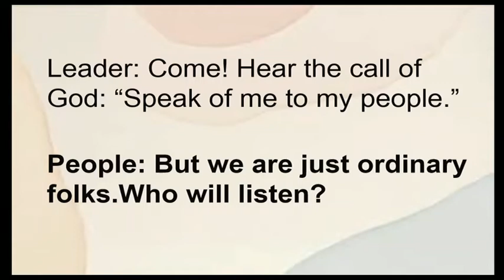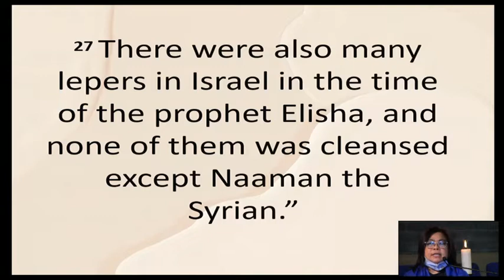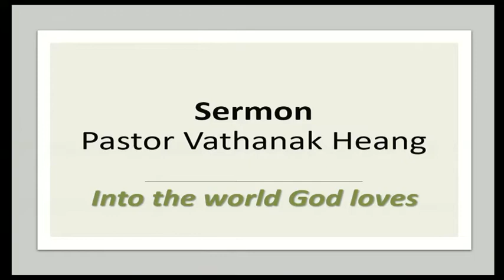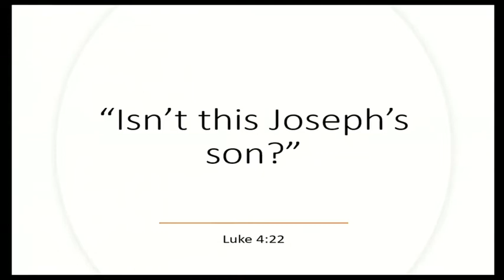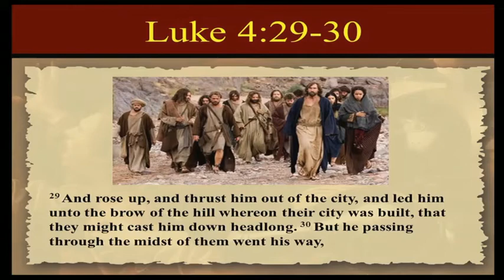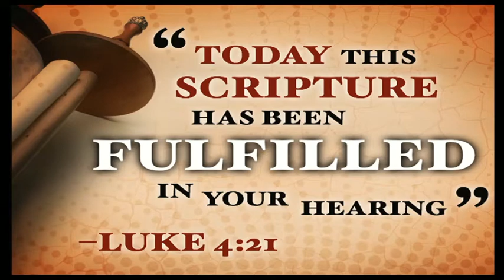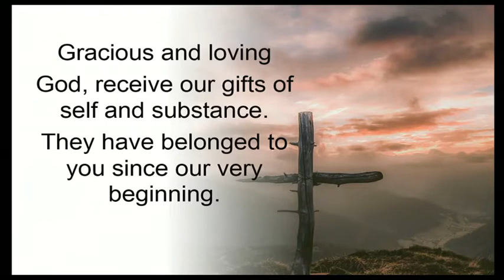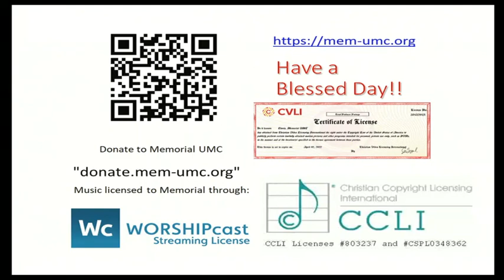Into the World - Jan 30, 2020 Worship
Sermon:  by Rev. Vathanak Heang,  "Into the world God loves"
Luke 4:21-30